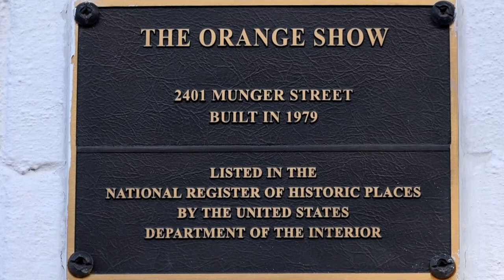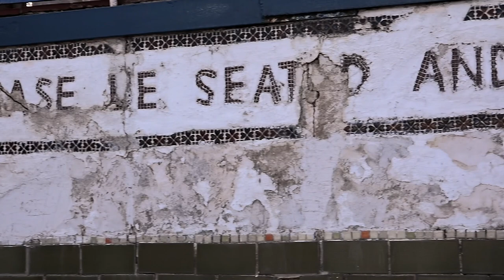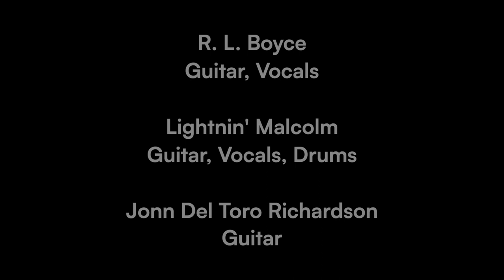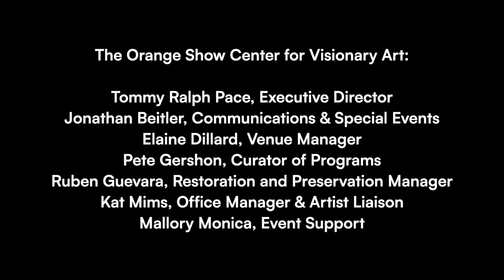R.L. Boyce and Lightnin' Malcolm Live at the Orange Show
R.L. Boyce and Lightnin' Malcolm with Jonn Del Toro Richardson
The Orange Show, 4201 Munger Street, Houston

R.L. Boyce: guitar, vocals
Lightnin' Malcolm: guitar, vocals, drums
Jonn Del Toro Richardson: guitar

Recorded, Edited, and Directed by Don White
Produced by Nada Brahma Media

Audio Recorded, Mixed, and Edited by Ryan Edwards and Shannon Smith